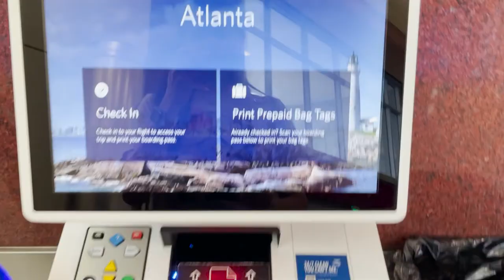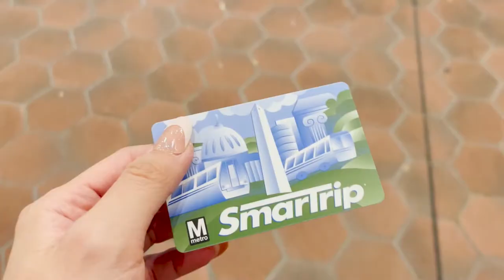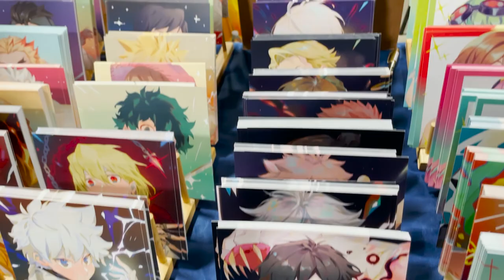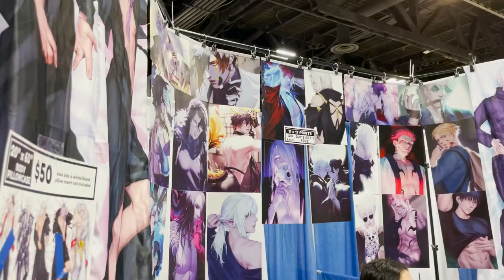Otakon 2022 Vlog [Day 0 & Day 1: Thurs & Fri]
Otakon is checked off of my con bucket-list, but I didn't imagine it starting this rough ;-; I hope you enjoy my experience! :D

Otakon
Washington, DC

***All the Dance Evolution play through and chart videos are not mine!***

Dance Evolution Music:
Video Credit: JACKチャンネル
Song: 恋するフォーチュンクッキー
Artist: AKB48

Video Credit: KONAMI公式
Song: Kimono Princess
Artist: jun

Video Credit: JACK Daisuke
Song: Din Don Dan
Artist: Mayumi Morinaga

Video Credit: indigovision0409no2
Song: Wow Wow Venus
Artist: Venus

Video Credit: JJACKチャンネル
Song: 朧
Artists: HHH×MM×ST

Song: 罪と罰
Artist: Xceon feat. Mayumi Morinaga

Song: メグメグ☆ファイアーエンドレスナイト
Artist: samfree feat.実谷なな

Song: A Geisha's Dream
Artists: Naoki feat. Smile. dk